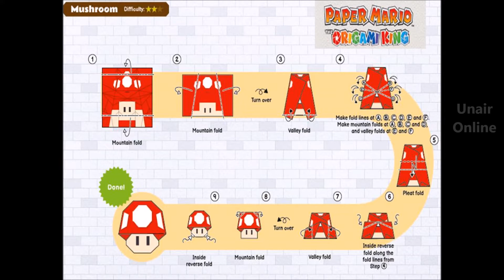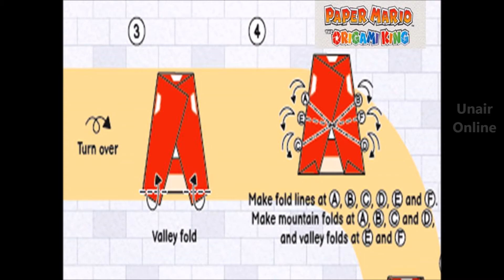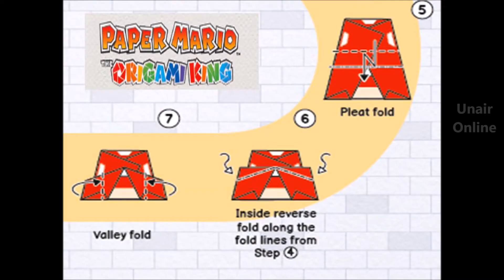How to Make an Origami Mushroom 🍄 from Paper Mario The Origami King Nintendo Switch - Seta de Papel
How to Make a Paper Mushroom 🍄, DIY Origami Crafts. Paper Mario The Origami King from Nintendo Switch. Handmade 5 minute Crafts
Cómo hacer una seta de Papel. Manualidades de Super Mario Bros
"A regular Mushroom. 🍄 Restores 5 HP."
― Description
Mushroom (Paper Mario) In Paper Mario, mushrooms are the most common healing item in the game. When consumed, this item restores five Heart Points. These items can be found in stores in the beginning of the game. In addition to use as an item, they can also be used as an ingredient in many recipes. By cooking a single mushroom, Mario can receive a Fried Shroom.

On Goomba Road, Mario will encounter a sign with a Mushroom mounted on it. Further down on Goomba Road is another sign with a Mushroom mounted on it, however, when Mario reads this sign, the Mushroom flips over to reveal a Goomba.

✂ Paper/Papel: 21 cm x 21 cm
© Design/Diseño: Nintendo
 ▼↓↓↓ SIMILAR VIDEOS  ↓↓↓▼
► How to Make Origami Olivia 💃 from Paper Mario The Origami King Nintendo Switch 🎮,DIY Handmade Crafts

► How to Make Origami Shy Guy 🕺from Paper Mario The Origami King Nintendo Switch 🎮,DIY Handmade Crafts

►How to Make a Super Mario Cap/Hat from Paper Mario the origami King Nintendo Switch - Gorra de Papel

► How to Make a Super Star ⭐️from Paper Mario, The Origami King,DIY Handmade Crafts 🌟 - Estrella Papel

► How to Fold Goomba 🍄from Paper Mario The Origami King on the Nintendo Switch 🎮, DIY Handmade Crafts